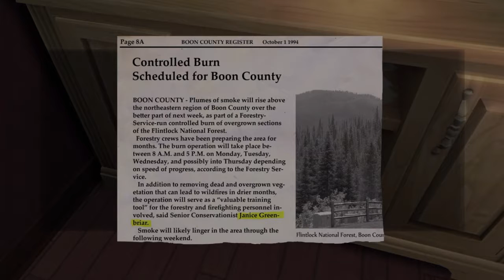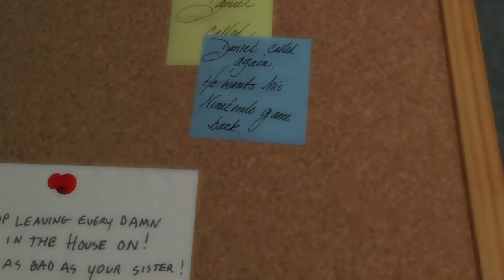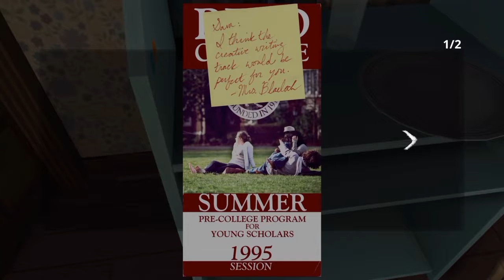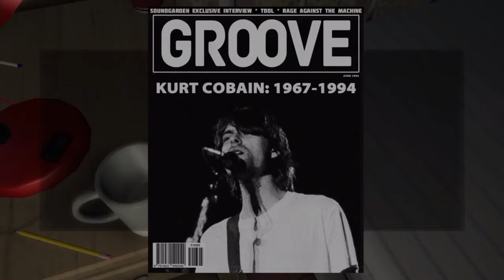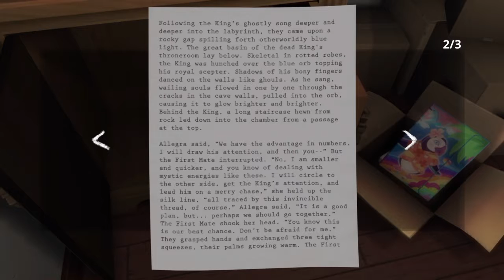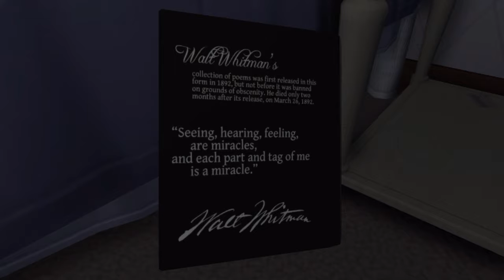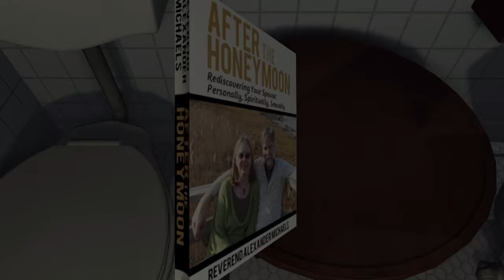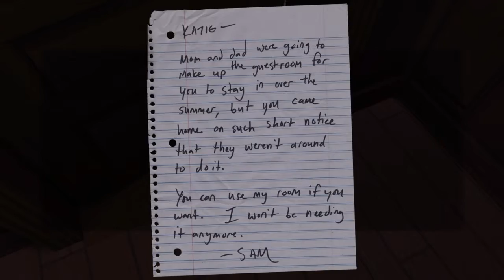GONE HOME [02] - Is That Blood?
Welcome to part 2 of my Gone Home Let's Play. In this video we head upstairs in the "psycho house" and discover some strange things.